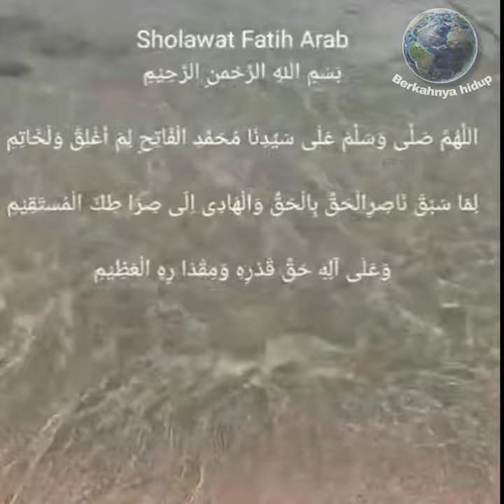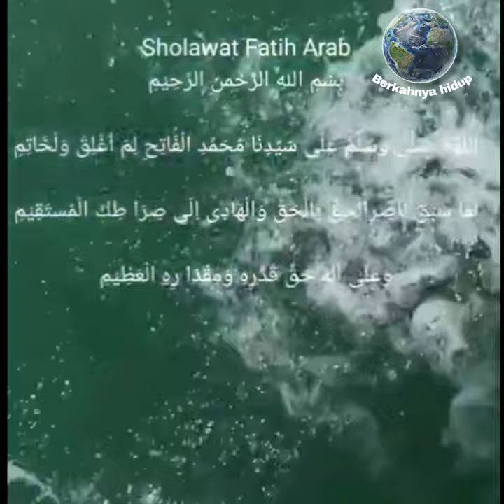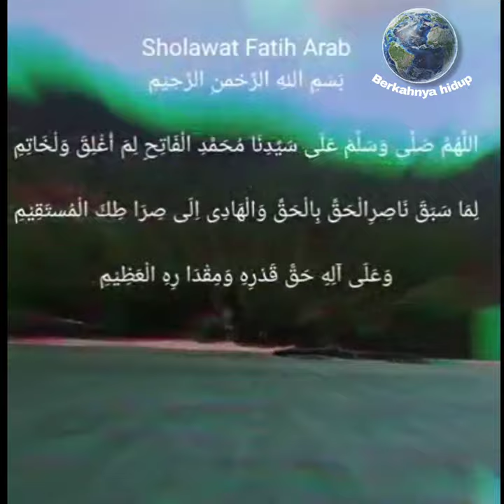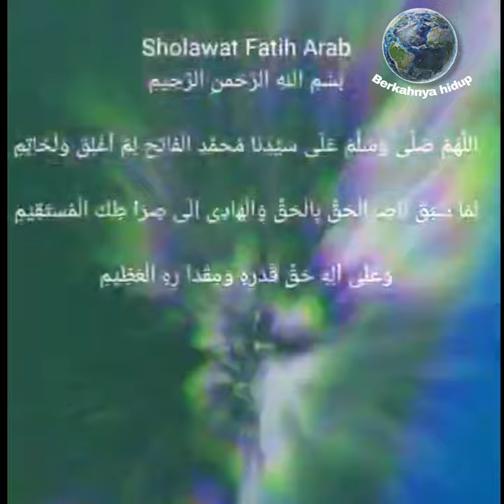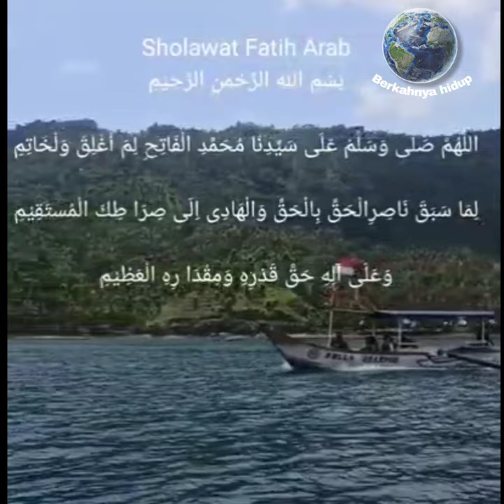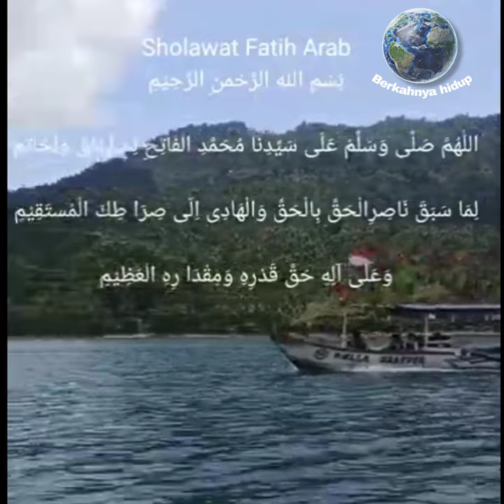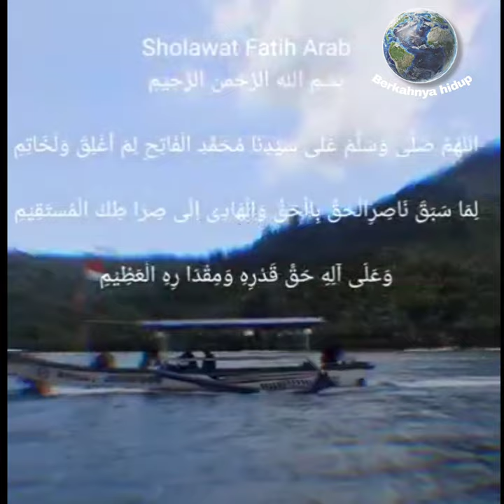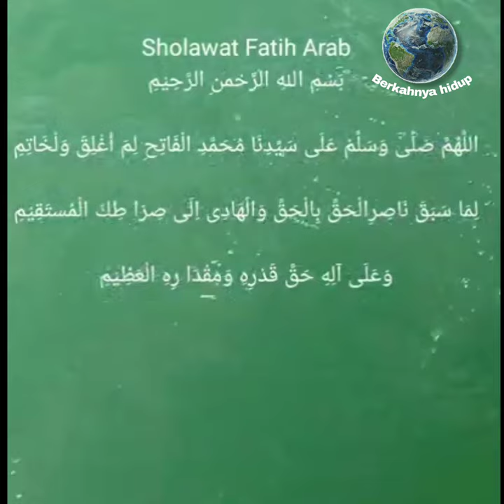Sholawat Al Fatih 1 jam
Keutamaan Shalawat Fatih
Seperti yang telah kami singgung sedikit di atas, shalawat yang dibuat oleh Al-‘Arif al-Kabir Sayyid Muhammad al-Bakri ini memiliki banyak sekali keutamaan. Berikut beberapa keutamaannya:

1. Menghilangkan perasaan resah
Keutamaan shalawat fatih pertama adalah dapat membantu memusnahkan perasaan resah dalam diri manusia. Di saat tubuh dilanda kesedihan, hati merana dan banyak beban pikiran, beberapa alim ulama menyarankan untuk mengamalkan atau membaca shalawat fatih.

2. Terbebas dari api neraka
Keutamaan shalawat fatih yang kedua adalah membebaskan diri dari api neraka.

3. Pahala menyamai 10.000 kali shalawat lainnya
Keutamaan shalawat fatih yang ketiga adalah pahalanya menyamai puluhan ribu kali shalawat lain.

4. Mempermudah datangnya hidayah
Fadhilah shalawat fatih berikutnya adalah mempermudah datangnya hidayah.

5. Berkumpul bersama Rasul di akhirat
Muslim mana yang tidak mau bertemu dan berkumpul dengan Rasulullah Saw. kelak? Menurut beberapa ulama, barangsiapa yang mengamalkan shalawat fatih sebanyak 1.000 kali pada malam jumat, atau kamis, atau senin, niscaya orang tersebut kelak akan dipermudahkan berkumpul bersama Rasulullah Saw.

6. Hidup bahagia di dunia dan akhirat
Barangsiapa secara istiqomah membaca shalawat fatih, niscaya Allah akan memberikan kebahagiaan dunia dan akhirat. Untuk kebahagiaan dunianya, pekerjaannya akan dilancarkan dan rezekinya akan dilimpahkan. Sedangkan untuk kebahagiaan akhirat, ia akan dipermudah dari sakaratul maut hingga di akhirat nanti. Wallahu A'lam

7. Melipatgandakan pahala
Syekh Ahmad At-Tijany ra. berkata bahwa, “Keistimewaan shalawat fatih sangat sulit diterima oleh akal, karena shalawat tersebut merupakan rahasia Allah Swt. yang tersembunyi.”

Kemudian beliau memberi perumpamaan,

“Apabila ada seratus ribu bangsa, yang setiap bangsa itu terdiri dari seratus ribu kaum, dan setiap kaum terdiri dari seratus ribu orang, dan setiap orang diberi umur panjang oleh Allah sampai seratus ribu tahun, dan setiap orang tersebut bershalawat kepada Nabi setiap hari sebanyak seratus ribu kali, maka pahala itu belum dapat menandingi pahala membaca shalawat shalawat fatih satu kali.” Subhanallah.

8. Meninggal dalam kondisi husnul khotimah
Selain dipermudah ketika sakaratul maut, beberapa ulama percaya bahwa membaca shalawat fatih sebanyak satu kali saja setiap harinya akan membuat kondisinya menjadi husnul khatimah ketika meninggal. Dan tentunya atas izin Allah Swt.

9. Dipermudah masuk surga
Seperti yang telah kami singgung di atas, salah satu keutamaan shalawat fatih adalah dapat menghapus perbuatan dosa yang pernah dilakukan di dunia. Dengan demikian, orang tersebut akan dipermudah masuk surga. Wallahu A'lam.

10. Menghapus dosa selama 400 tahun
Barangsiapa membaca shalawat fatih sebanyak seratus kali pada malam jumat, niscaya Allah akan menghapus dosa-dosanya selama empat ratus tahun. Wallahu A'lam

11. Memperoleh pahala 600 kali lipat
Tidak ada riwayat tunggal ketika kita membahas mengenai keutamaan shalawat fatih. Beberapa riwayat dari beberapa sumber yang berbeda pun juga ikut andil dalam mengumpamakan pahala shalawat fatih. Dan salah satu riwayatnya mengatakan bahwa membaca shalawat fatih satu kali pahalanya menyamai shalawat lain yang dibaca oleh seluruh makhluk di dunia ini. bahkan pahalanya disebut-sebut mencapai enam ratus kali lipat. Wallahu A'lam

12. Memperoleh pahala yang menyamai ibadah para wali
Ada riwayat lain yang mengatakan bahwa keutamaan shalawat fatih memang terletak pada kadar pahalanya. Saking besarnya pahala shalawat tersebut, beberapa ulama mengatakan bahwa membaca shalawat fatih sebanyak sepuluh kali pada malam jumat pahalanya setara dengan ibadah para wali. Wallahu A'lam

13. Membebaskan dari lilitan hutang
Keutamaan shalawat fatih berikutnya adalah membebaskan hidup dari lilitan hutang. Dan tentunya harus diimbangi dengan doa dan ikhtiar kepada Allah Swt.

14. Dijauhkan dari malapetaka dunia
Barangsiapa membaca shalawat fatih sebanyak 20 kali setiap shalat fardhu, niscaya Allah akan menjauhkannya dari keburukan duniawi, cobaan, serta malapetaka.”

15. Menetapkan iman
Keutamaan shalawat fatih berikutnya adalah dapat menetapkan iman seseorang. Barangsiapa yang secara rutin membaca shalawat fatih pada segala aktivitasnya, niscaya hatinya akan terjaga, imannya akan kuat hingga akhir ajalnya. Dan ia akan meninggal dalam keadaan husnul khatimah.

16. Pahalanya menyamai khatam Al-Qur'an sebanyak 6 kali
Ada riwayat lain yang mengatakan bahwa shalawat fatih memiliki pahala yang sama dengan orang khatam Al-Qur’an sebanyak 6 kali. Namun ada pula yang menyebutkan bahwa pahalanya menyamai membaca Al-Qur’an sebanyak enam ribu kali. Wallahu A'lam

17. Pahalanya menyamai segala dzikir
Dan keutamaan shalawat fatih yang terakhir adalah dapat memperoleh pahala seperti orang yang membaca keseluruhan dzikir jenis apapun.

Sholawat al-Fatih
Al Fatih sholawat
Dzikir utama